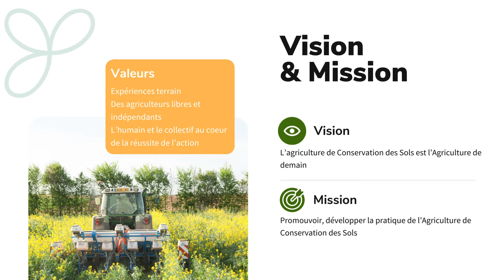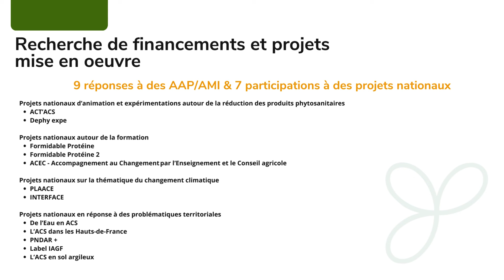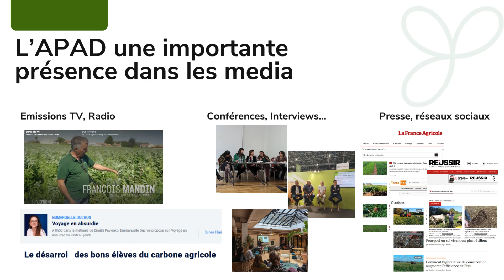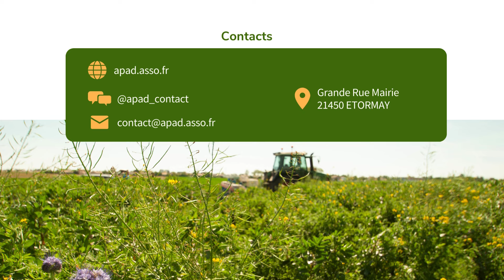APAD Rapport Activité 2023 2024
Depuis plus de 20 ans, l’APAD, Association pour la Promotion d'une Agriculture Durable, promeut l’Agriculture de Conservation des Sols (ACS).
Association Loi 1901, reconnue d'intérêt public, l’APAD est pilotée par un conseil d’administration composé à 100% par des agriculteurs.
Elle regroupe des collectifs de femmes et d’hommes aux valeurs communes : des agriculteurs qui portent des convictions à partir de leur réalité de terrain
engagés dans un système de production productif, qualitatif et durable, respectueux de l’environnement et de la biodiversité : l’ACS
Ils sont animés par une volonté de progrès constant au bénéfice de tous.